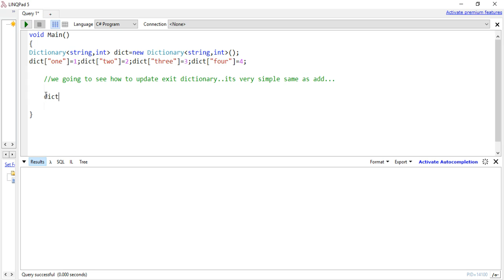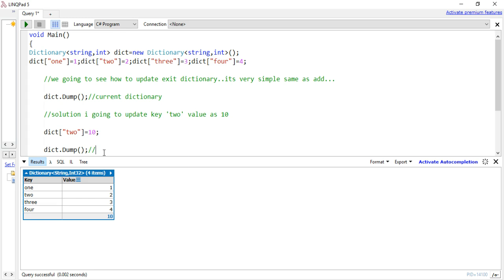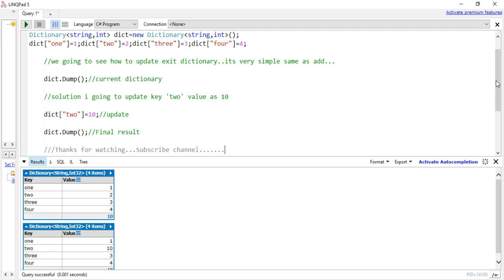how to update the value stored in Dictionary in C#?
May be you like this